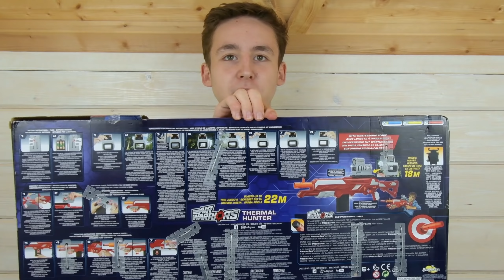BuzzBee Thermal Hunter | Magicbiber [deutsch]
BuzzBee Air Warriors Thermal Hunter - Unboxing, Review und Test auf Deutsch.
Dieses schnieke Gewehr ist fast schon eine Meisterleistung! Nicht unbedingt weil es ein perfekter Blaster ist, sondern wegen des geringen Preises. Enthalten sind in diesem Paket nämlich Blaster, Magazin, 29 Pfeile, Steckschienen-Adapter und ein wärmesuchendes Visier und dieses hier funktioniert sogar! Eine absolute Empfehlung von mir, es tut was es soll und macht Spaß, lässt aber die Geldbörse heile.

Davon könnt ihr euch auch selbst überzeugen, hier der Link zu Amazon: *
Und wenn euch die Darts interessieren, die gibts hier: *

Wer nichts verpassen will, kann mir auf Twitter und Instagram folgen!

*Ich nehme am Amazon-Partnerprogramm teil. Das bedeutet, dass ich eine kleine Provision erhalte, wenn ihr über diesen Link bei Amazon etwas kauft. So könnt ihr mich unterstützen. Natürlich ohne Mehrpreis für euch.